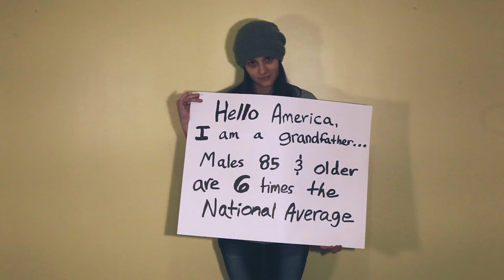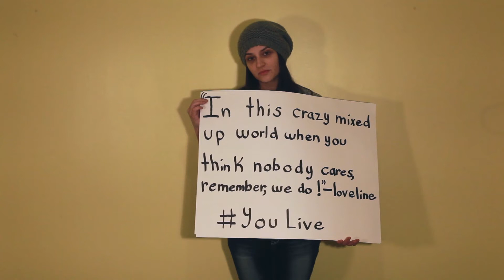Suicide prevention PSA created by three students.